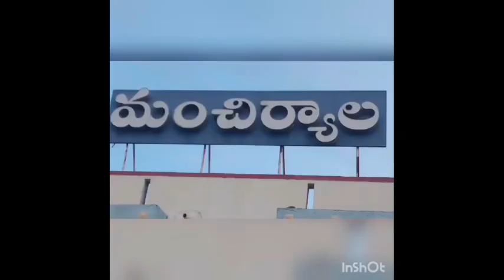తెలంగాణ బీసీ జాగృతి ఆధ్వర్యంలో ఈరోజు తెలంగాణ ముద్దుబిడ్డ తెలంగాణ సిద్ధాంతకర్త తెలంగాణ తొలి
తెలంగాణ బీసీ జాగృతి ఆధ్వర్యంలో ఈరోజు తెలంగాణ ముద్దుబిడ్డ తెలంగాణ సిద్ధాంతకర్త తెలంగాణ తొలి ఉద్యమ జ్యోతి మన బీసీ బిడ్డ ప్రొఫెసర్ కొత్తపల్లి జయశంకర్ గారి 12వ వర్ధంతి సందర్భంగా ఘనంగా నివాళులర్పించడం జరిగింది  ఈ కార్యక్రమంలో తెలంగాణ బీసీ జాగృతి జిల్లా అధ్యక్షులు నరేడ్ల శ్రీనివాస్ మాట్లాడుతూ వారు కలలుగన్న సమాజాన్ని నిర్మించడంలో తెలంగాణ బీసీ జాగృతి పాత్ర ముందంజలో ఉంటుందని రాష్ట్రంలో  కానీ దేశంలో కానీ  అత్యధిక జనాభా కలిగిన బీసీలకు సరైన న్యాయం జరగడం లేదు. రాష్ట్రంలో కానీ దేశంలో కానీ బీసీలకు రాజ్యాధికారం వచ్చినప్పుడే జయశంకర్ సార్ ఆత్మ శాంతిస్తుందని వారి సేవలను కొనియాడారు ఈ కార్యక్రమానికి తెలంగాణ బీసీ జాగృతి జిల్లా నాయకులు మంచర్ల సదానందం,  పట్టణ అధ్యక్షులు వైద్య భాస్కర్ వర్కింగ్ ప్రెసిడెంట్ పోట్టాల మల్లేష్ ప్రధాన కార్యదర్శి జక్కుల రాజు కోశాధికారి సల్ల విజయ్ కుమార్ ఉపాధ్యక్షులు చింతల మల్లేష్, బియ్యాల సత్తయ్య పెద్దపల్లి సూరన్న బిట్రగుంట రాంబాబు హిమ్మత్ సింగ్,  పట్టణ కార్యదర్శి, వెన్నంపల్లి రవీందర్ జక్కం రవీందర్, సహాయ కార్యదర్శి ఎంబడి కిషన్ నులికొండ శ్రీనివాస్ తదితరులు పాల్గొన్నారు